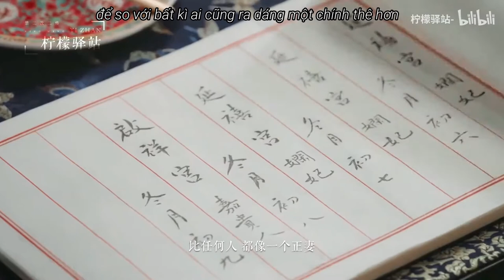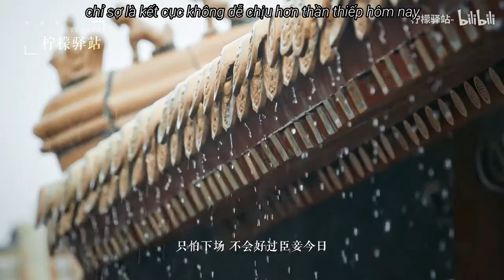Hiếu Hiền Thuần Hoàng Hậu (孝賢纯皇后) - Hậu Cung Như Ý Truyện (后宫如懿传)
琅嬛福地，女中光华
Lang hoàn phúc địa, nữ trung quang hoa
Một cái tên rất giống với tên của hoàng hậu
Thật sự coi đến lúc Như Ý làm hoàng hậu thì mới hiểu trọng trách và khổ tâm của một vị mẫu nghi thiên hạ là như thế nào